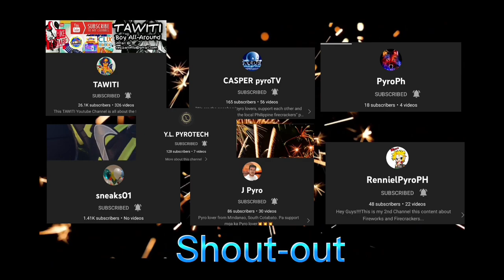DIY Conde yakult whistle bomb